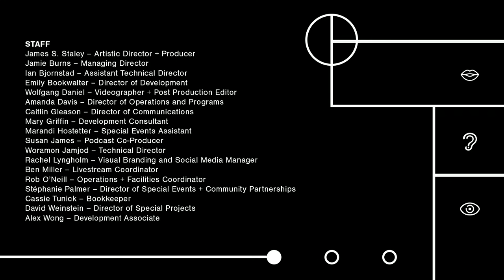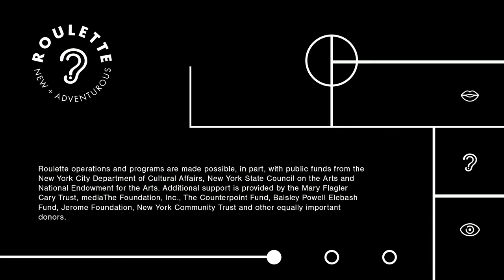Jonathan Finlayson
Trumpeter Jonathan Finlayson presents the second performance of his year-long Roulette Residency in which he will work with a new quartet to premiere a set of new compositions.

Jonathan Finlayson: trumpet and compositions
Brian Settles: Tenor Saxophone
Dezron Douglas: Acoustic Bass
Eric McPherson: Drums